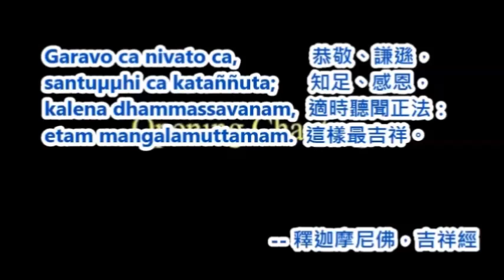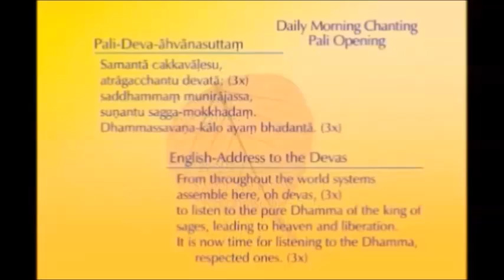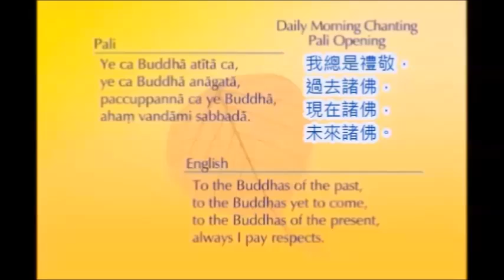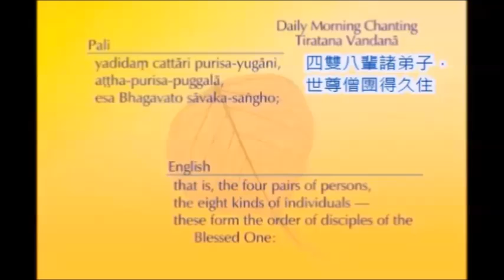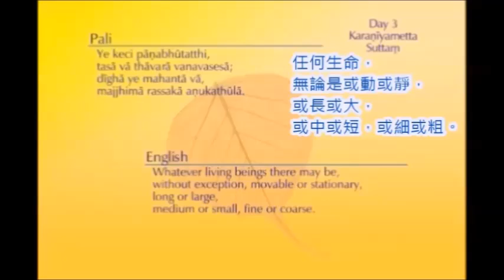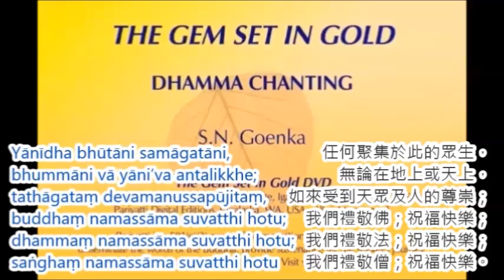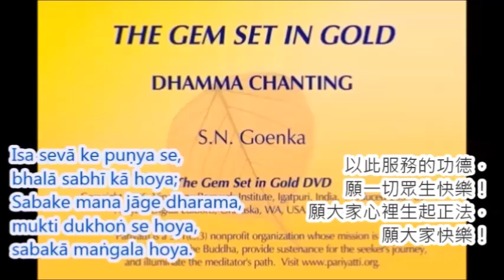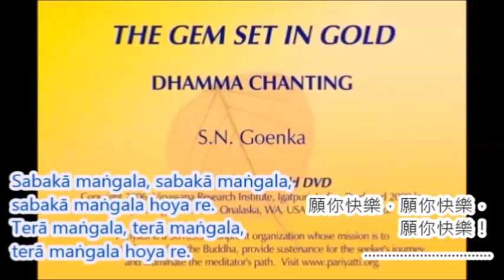第 3 天 慈心應作經 Day 3 Karanita Metta Sutta